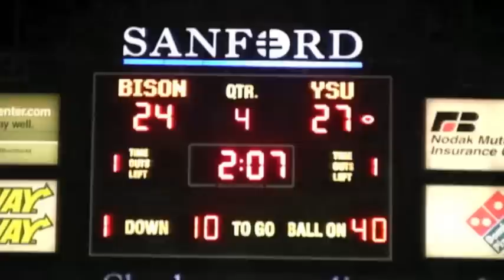11.12.11 NDSU Bison vs YSU Penguins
11.13.11 THE FORUM: "Top-ranked NDSU's conference title hopes dealt a blow after suffering first loss of the season" "This loss puts the hunger back," said senior linebacker Preston Evans. "I don't know where everyone was at, but this puts us down to earth. We're human." "It's very difficult in this conference to go undefeated," [NDSU coach Craig] Bohl said, "It's hard to do." "Losing this game will open up our eyes," said NDSU running back D.J. McNorton. "We'll get back to work."